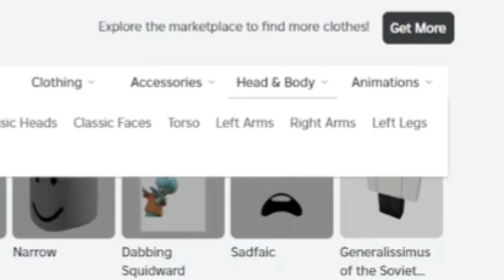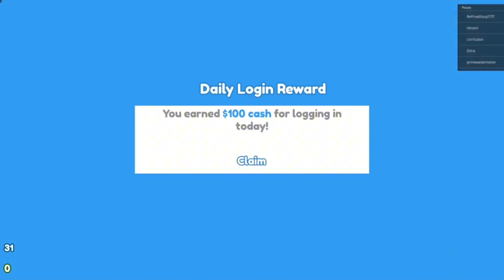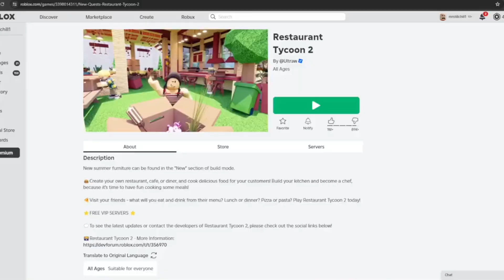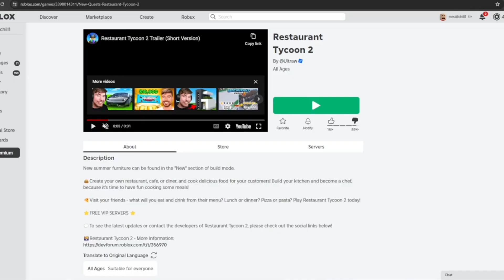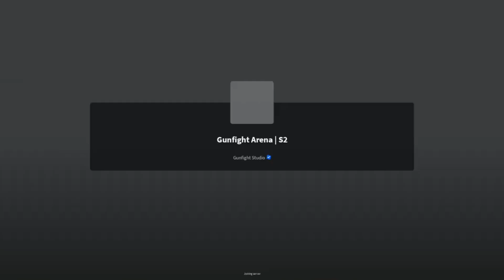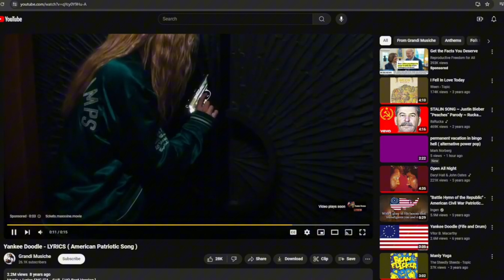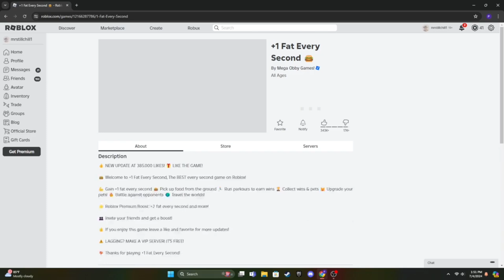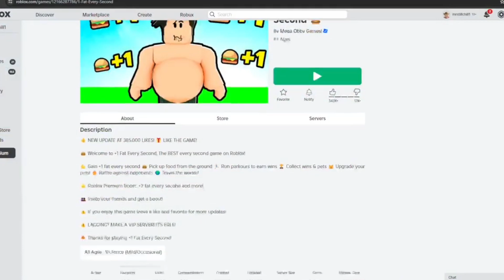MERICA’ 🦅🦅🦅🇺🇸🇺🇸🇺🇸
In the true American spirit I’m late on my July 4th video and it’s low effort! USA! USA! USA!